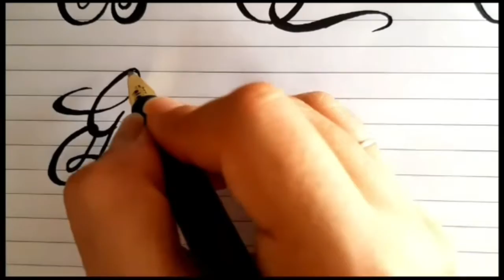Stylish Cursive writing of G || Capital G fancy writing || Best Cursive writing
By: Manish Kumar tiwari
      (M.Sc. & MIT - Maths)
Free online classes for all students and the poor Children